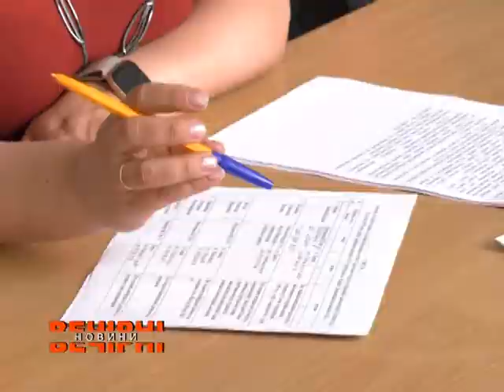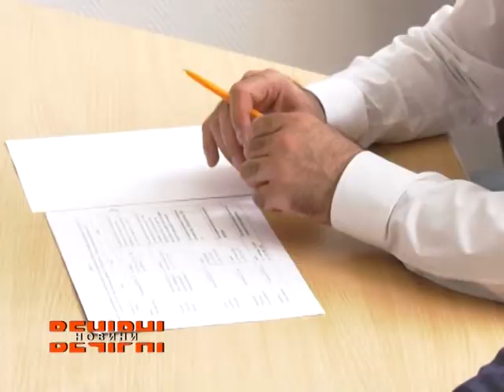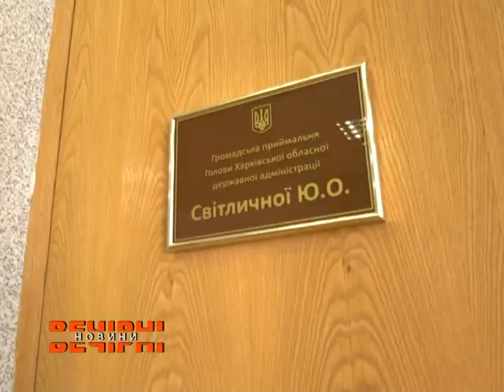Юлія Світлична провела особистий прийом у Харківській дирекції «Укрпошти»